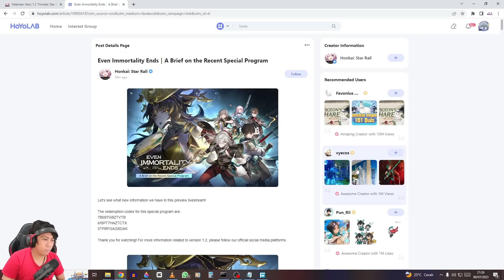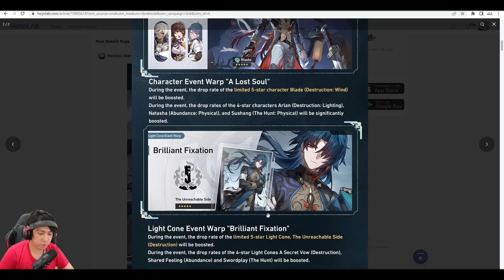New Map, Relic, Story, Boss, Banner - Rangkuman Special Program v1.2 Honkai Star Rail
Redeem Code (Expired 9 Juli 2023) :
7B6B7GBZTVTB
MSPT7HAZTCTX
5TPBPGAGBDAK